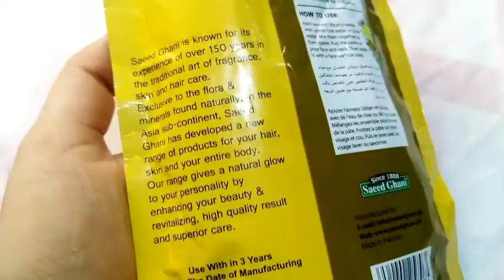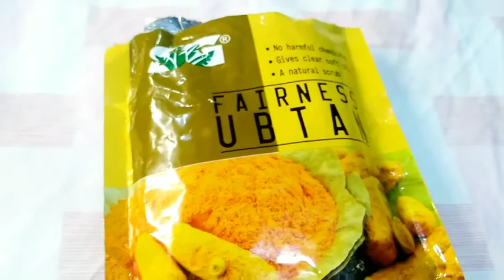Busy Day Routine | Mutton Butt Karahi | Saeed Gani Fairnes Ubtan Review